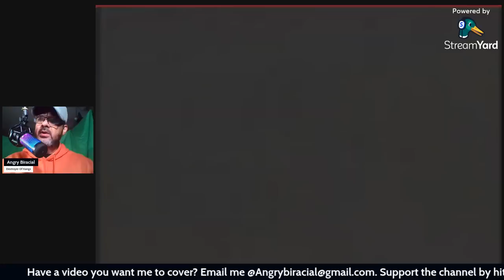"Kangz" Refuse To Evolve